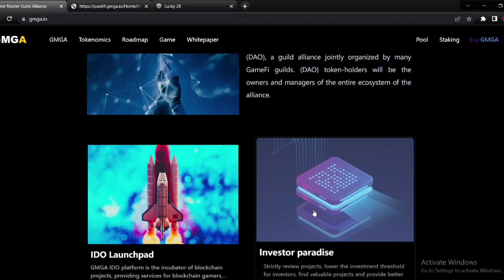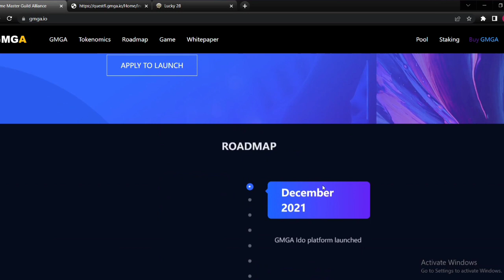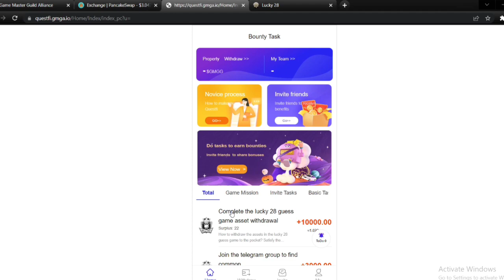LUCKY 28 - GMGA IDO PLATFORM - GET PROFIT AND HAVE FUN 👑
GMGA is a new generation of decentralized chain game guild alliance. By discovering, mining, investing in high-value "Play-to-Earn" games, and using the IDO platform as a carrier to cooperate with chain games, it helps members of the guild alliance to earn game digital assets and non-fungible tokens (NFT) to generate real cash flow. GMGA is driven by the community, and the core members of the community come from senior practitioners in the chain game field.

NOTE: The information provided on this channel  does not constitute investment advice, financial advice, trading advice, or any other sort of advice and you should not treat any of the channel's content as such. Crypto Dia does not recommend that any cryptocurrency should be bought, sold, or held by you. Do conduct your own due diligence and consult your financial advisor before making any investment decisions.
ㅤ